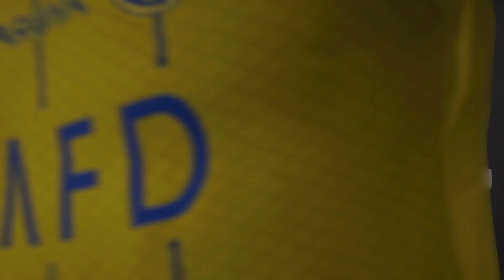FC24- INTER MIAMI VS AL NASSR | EA SPORTS GAMEPLAY 60FPS HDR | MESSI VS RONALDO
INTER MIAMI VS AL NASSR ULTRA HD 60FPS
 All the videos uploaded to this channel
are recorded from a video game of our own, we upload videos